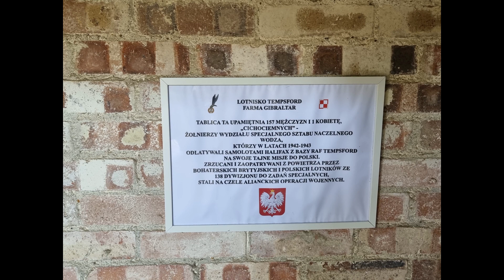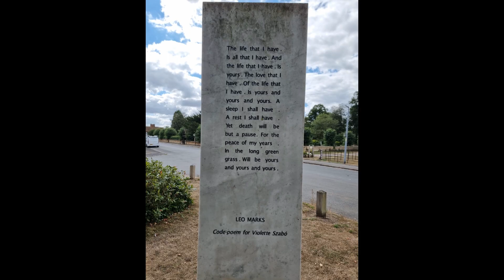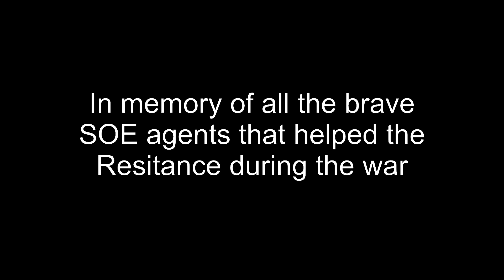Gibralta Farm Tempsford